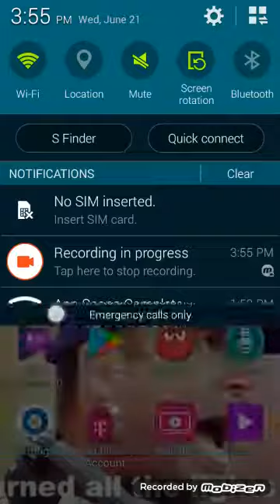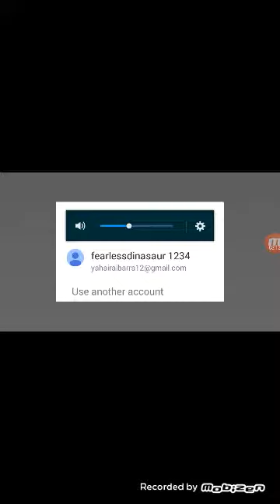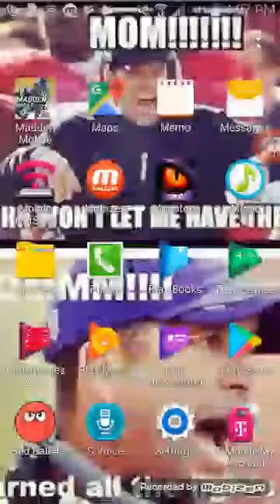Deez nuts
Ha gotee